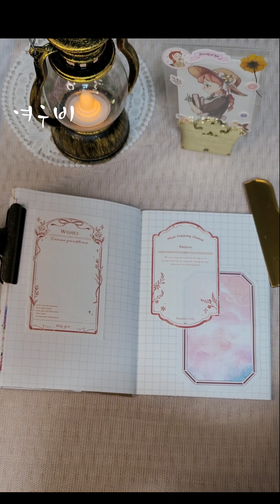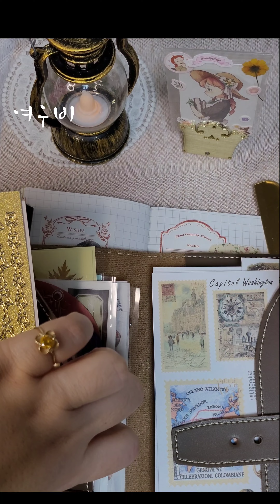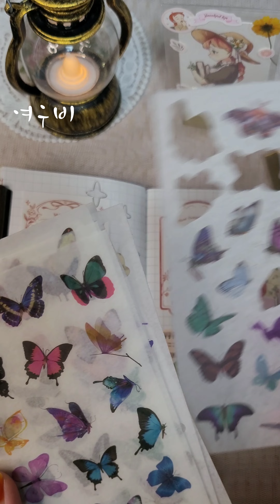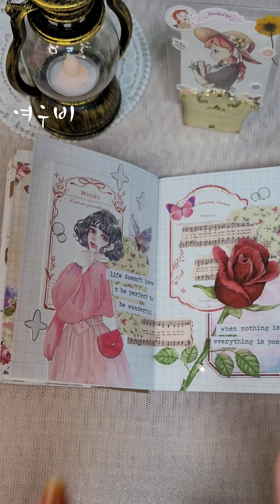diarydeco 나 예뻐? 감티지